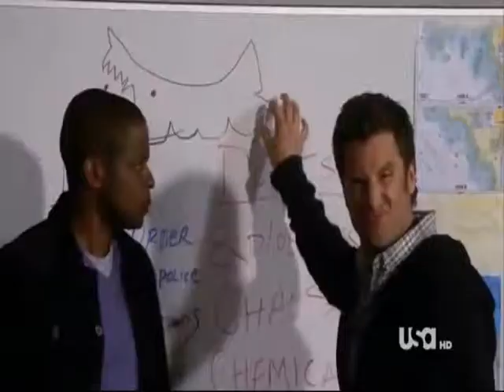Psych Music Video